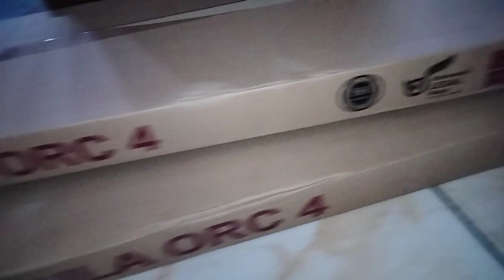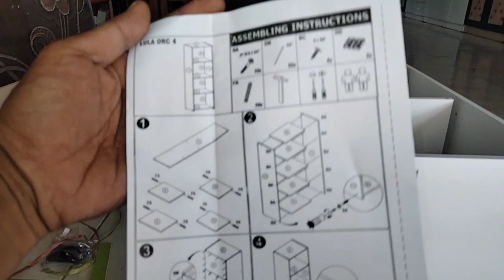CARA MERAKIT POKU LULA ACTIV GAMPANG & SIMPLE